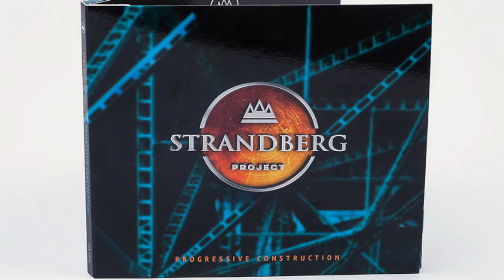STRANDBERG PROJECT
Strandberg Project "Progressive Construction" album promotion video. Jukka Gustavson, keyboards & vocals Jan-Olof Strandberg, bass Jartsa karvonen, drums Sami Virtanen, guitar William Suvanne, sax Tatu Turpeinen, programing & keyboards Felix Zenger, Beatbox Perttu Siren, claps & samples Video edit by Niko Ingman Pictures and video clip by Per-Olof Strandberg